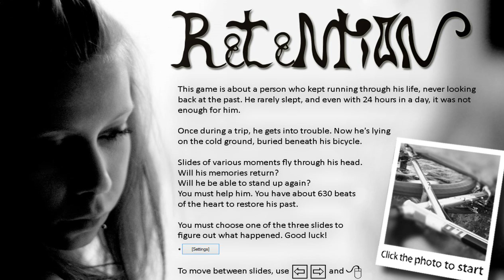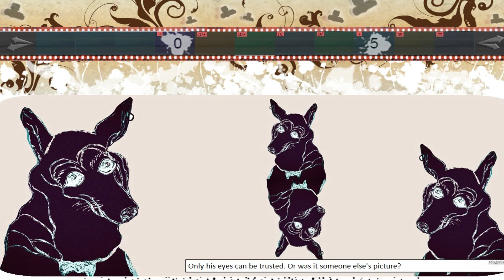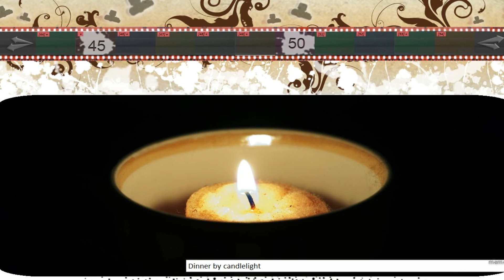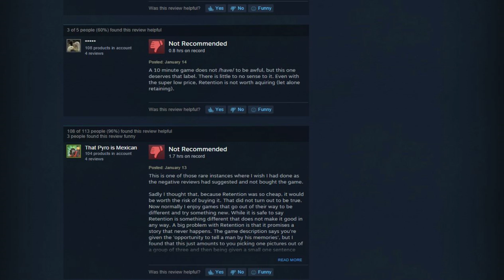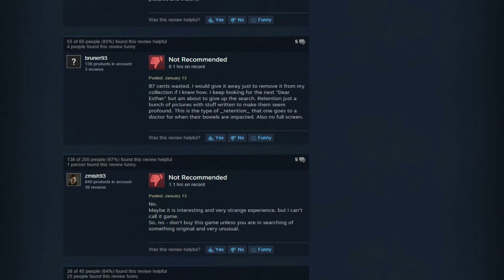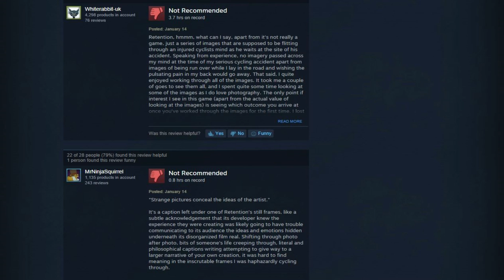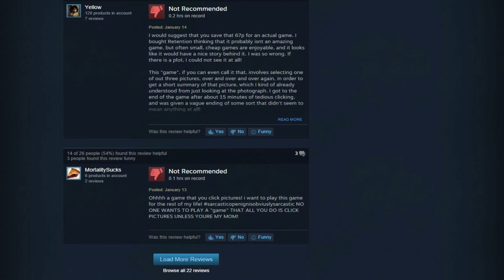RETENTION - Slideshow Bob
You really can just get fucking ANYTHING onto Steam, can't you?